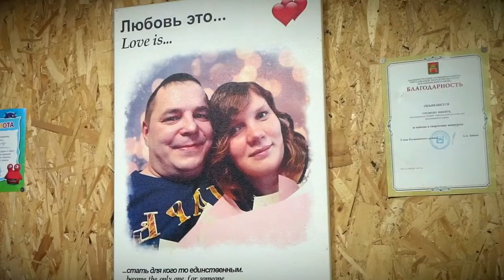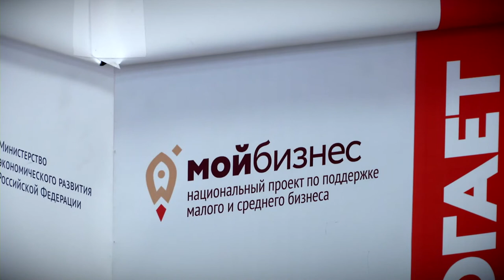Предприниматели Твери организовали праздник для семьи погорельцев